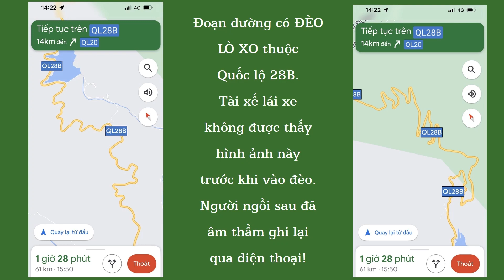TRUNG THU BIỂN [Tập 2]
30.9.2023 - Rằm TrungThu thứ ba của MiA NGUYỄN TÚ KHUÊ